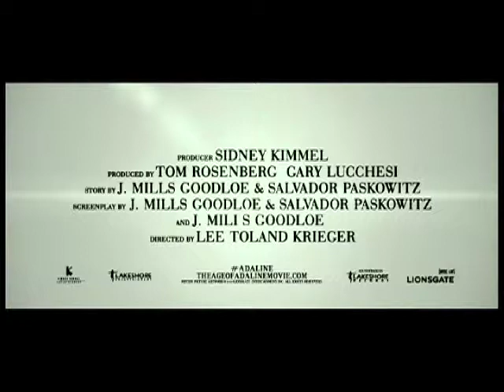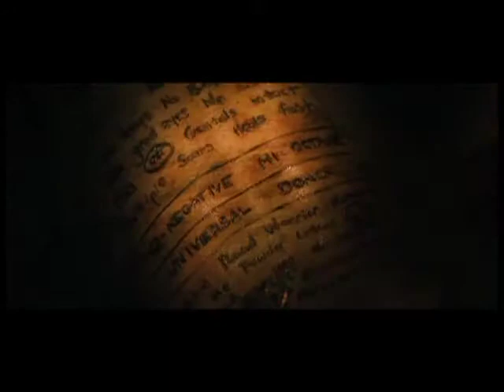Estrenos Cinematográficos 14 de Mayo 2015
Nuestros amigos de Canal 2 nos presentan los estrenos cinematográficos correspondientes a la semana del 14 de mayo 2015